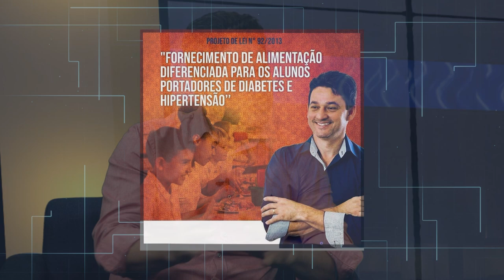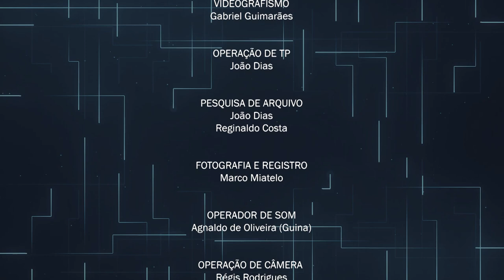Programa Perfil - Vereador Robertinho Mendonça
Perfil é um programa que apresenta os vereadores de Barueri para a população. Neste programa, você pode saber mais sobre o vereador Robertinho Mendonça. Ela conta um pouco sobre sua vida, desde os tempos em que trabalhou como motorista de ônibus e também como entrou para a vida pública, além de apresentar suas principais ações no Legislativo.